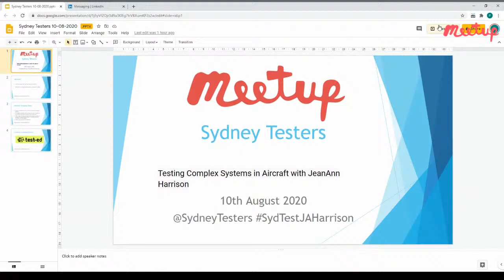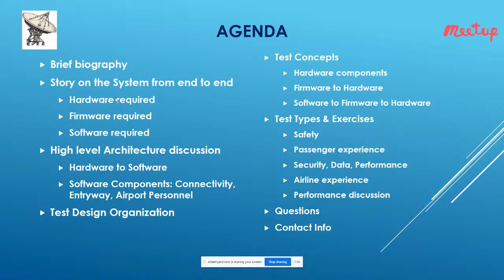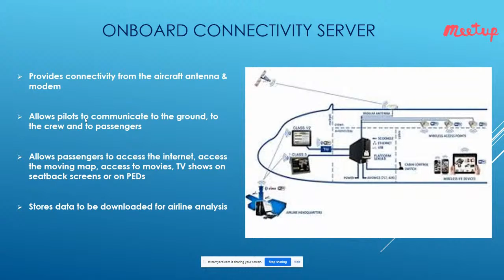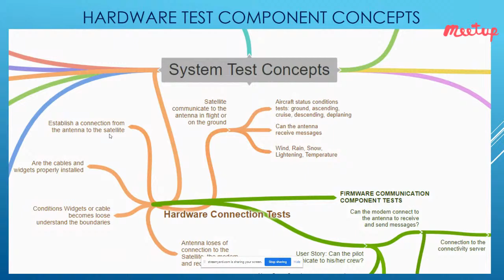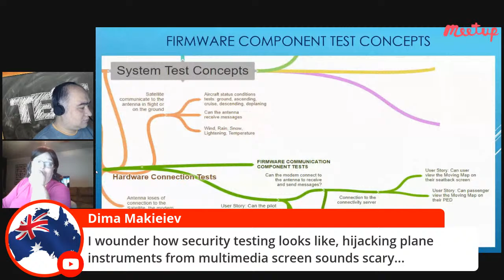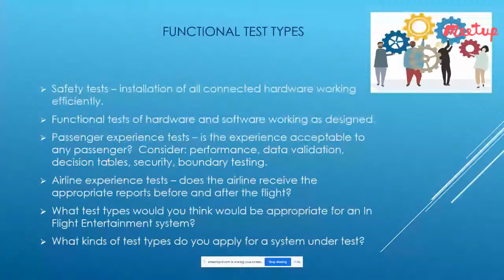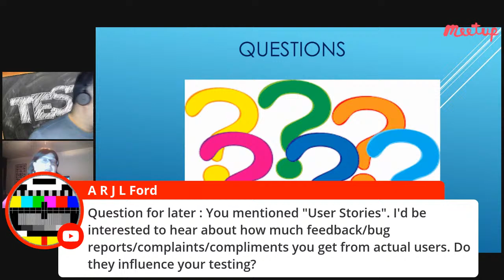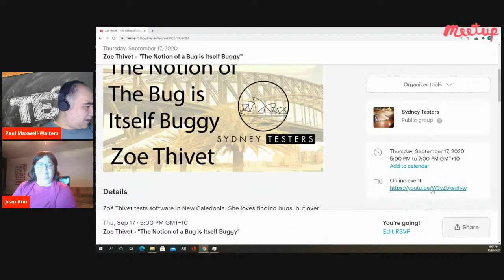(Sydney Testers) Testing Complex Systems in Aircraft with JeanAnn Harrison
For our next online Sydney Testers event we have a talk by the well known and passionate tester and QA expert JeanAnn Harrison, Systems/Software QA Engineer at Thales Group/Avionics. She will be speaking live from the US! Abstract below -

"Ever wonder how a passenger on an aircraft views live content like TV shows or a movie or even a live sporting event? What is involved in testing such a complex system like this? As a tester, you need to consider the entire system, which includes an antenna sitting outside the aircraft communicating to a satellite. That antenna communicates to a modem inside the aircraft which communicates to an in aircraft server. This server allows passengers to have access to purchase internet plans, which allows live entertainment during a flight. Complex system, right? How do all the pieces work together? How do testers plan such a series of tests?

I will put together a presentation which shares breaking down the architecture of such a system to give testers one way a series of tests based on safety concerns, priority of functionality and user experience on a high level. The purpose is to inspire a tester’s thought process to come up with some more detailed tests from a system integration level."